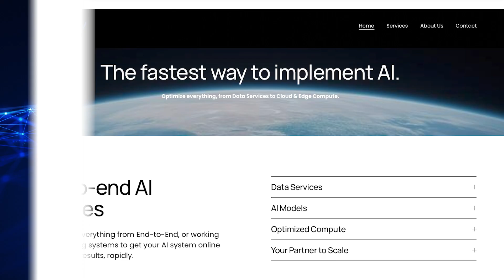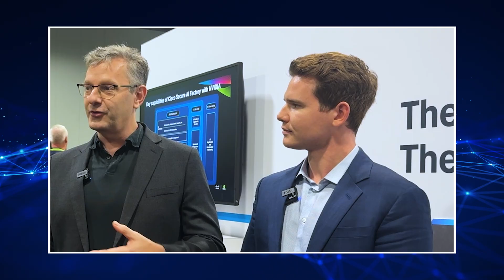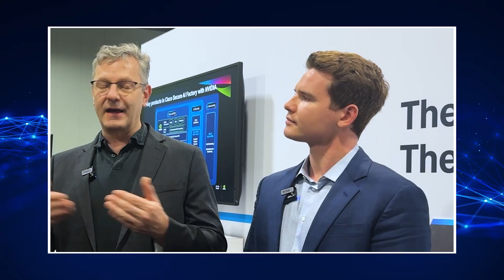2025 ZKast #179 - Cisco & Blue Sky Compute Talk AI Infrastructure and the New N9100 at GTC DC 2025!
Zeus Kerravala of ZK Research is joined by Will Eatherton, Engineering Lead for Networking at Cisco, and Ian Hartley, CEO of Neocloud provider Blue Sky Compute, live from the expo hall at GTC DC 2025.

In this deep-dive conversation, we explore the explosive growth of AI and the critical infrastructure required to power it. Ian Hartley explains how Blue Sky Compute differentiates itself in the crowded Neo cloud market by focusing on "Proof of Value, not Proof of Concept," selling the outcome of AI (data services, model implementation, and compute) rather than just the raw ingredients.

Cisco and Blue Sky Compute discuss their partnership in building a scalable, high-performance AI fabric.

🚀 Key Takeaways:
Blue Sky Compute's Full-Stack Approach: Hear how Blue Sky Compute goes beyond compute to consult on data services, model selection, and orchestration to ensure enterprise customers achieve real ROI from AI.

The Power of the Cisco/NVIDIA Partnership: Will Eatherton details how Cisco's collaboration with NVIDIA is simplifying AI deployment through Validated Designs and the new NVIDIA Cloud Partner (NCP) compliant reference architecture.

The N9100 Game-Changer: Ian Hartley reveals that Blue Sky Compute will be the first Neo cloud globally to deploy the new Cisco N9100 switch, built on NVIDIA Spectrum-X silicon. This switch is key to creating a congruent, integrated North/South and East/West networking story that "just works" for high-scale, distributed training and inferencing workloads.

Solving Scale-Out Challenges: Learn about the unique networking challenges of managing both East/West training traffic and North/South inferencing traffic and why a unified network solution is crucial for global expansion.

Moving at Light Speed: The guests discuss the astonishing acceleration in the AI infrastructure world, where build-outs that once took years are now happening in months, thanks to validated, integrated solutions.